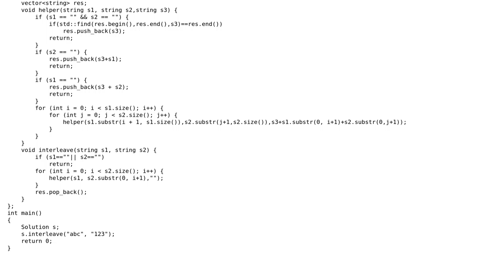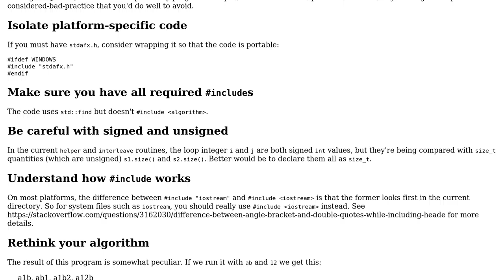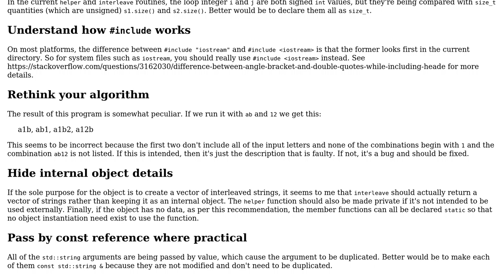Code Review: Interleaving of two strings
With thanks & praise to God, and with thanks to the many people who have made this project possible! | Content (except music & images) licensed under CC BY-SA | Music | Images & others | With thanks to user Sujith user Ethan Bierlein user Edward and the Stack Exchange Network Trademarks are property of their respective owners. You are responsible for your own actions.